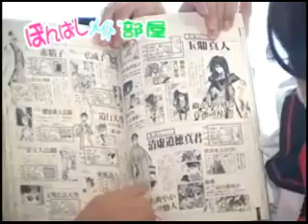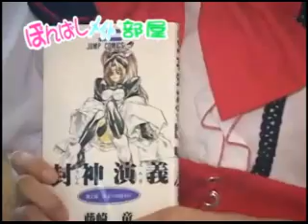アトリエMiMi ぽんばしメイド部屋2009.09.21 3/6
大阪日本橋にある耳エステ アトリエMiMiさんのらびちゃん・いよなちゃん（いよなるちぇ）のネットテレビの分です。
ゲスト「ポッポ」ちゃん